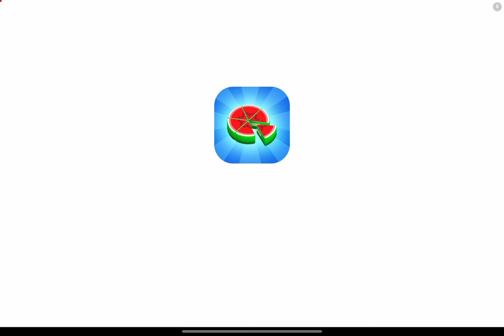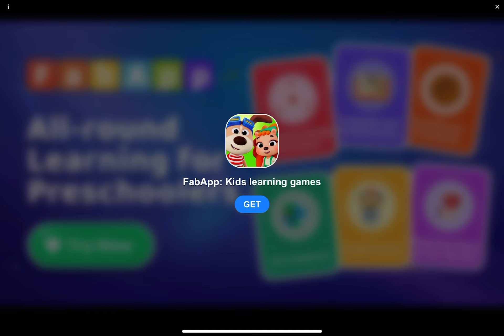Playing Fluvsies new update!👚🦄💕💕💖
I got a new update from my Fluvsies game! There is a new fashion show stage in the grocery area❄️💖